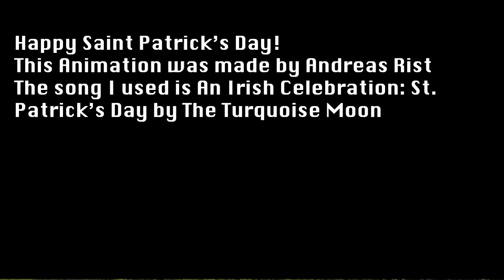Andreas Rist Gobin Saint Patricks Day (CHECK DESCRIPTION FOR LORE)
Our story starts with 2 little leprechauns duking it out over who gets the pot of gold this Saint Patrick's Day. Then, suddenly, the leprechaun goblin comes out of nowhere and transforms them into goblins. He then leaves to find more victims.